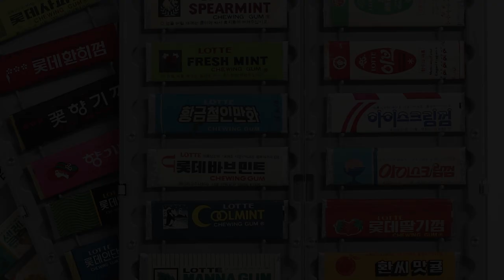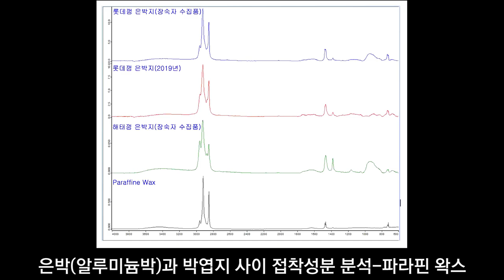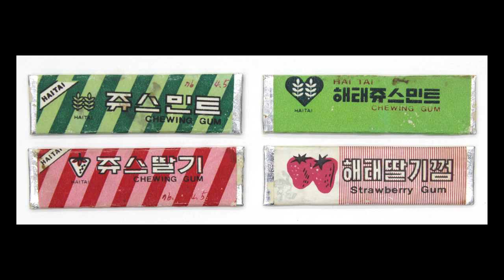7080 추억의 껌- 껌 포장지 보존 및 복원 과정 영상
7080 추억의 껌- 껌 포장지 보존 및 복원 과정 영상

- 보존처리기간: 2019년 3월 7일~2019년 4월 30일
- 장소: 국립민속박물관 보존과학실